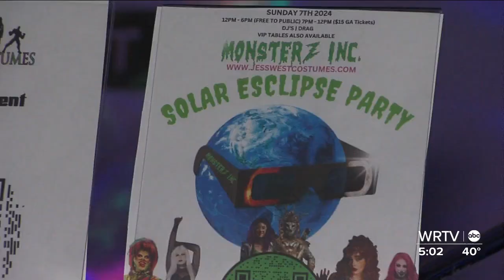City of Indianapolis ready for solar eclipse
WRTV's Adam Schumes tells us what visitors can do to prepare for the solar eclipse.